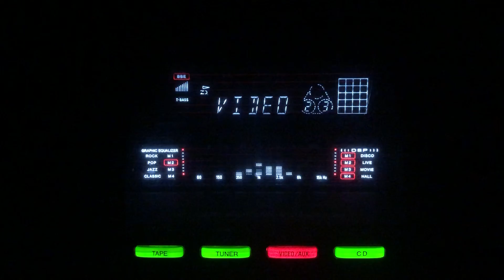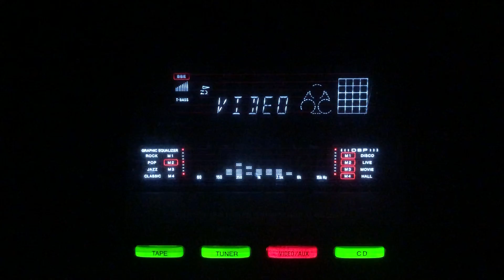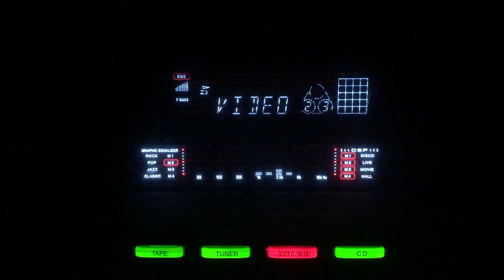Barbad e dil ko kya roen- Shamshad Begum- L: Shakeel Badayuni M: Ghulam Mohammad- Paras/lnd/1949.